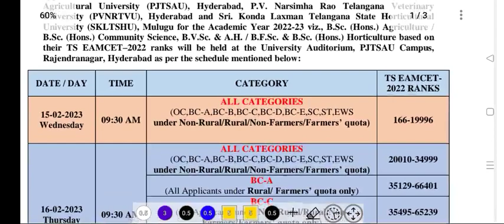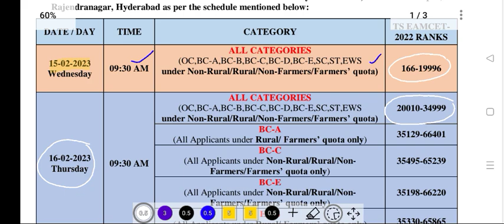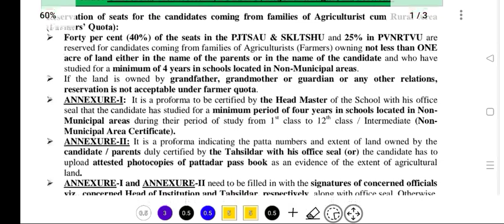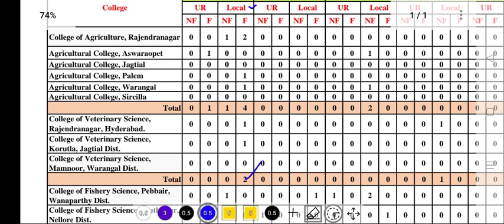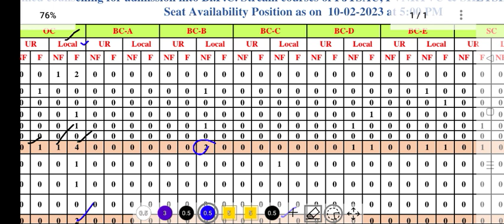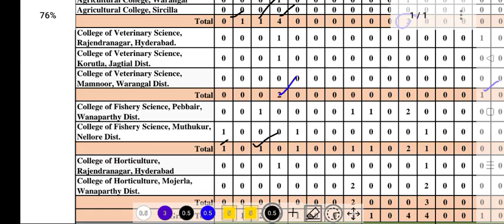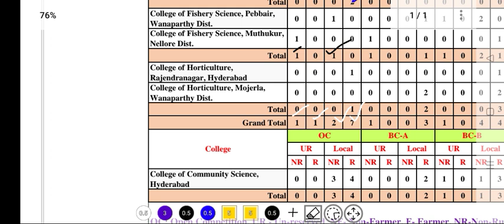PJTSAU Bsc Agriculture 2022 4th Phase Counselling notification released |Schedule &Vacant Seats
pjtsau 4th phase counselling dates,

pjtsau 4th phase counselling notification,

ts agriculture counselling 2022 4th phase counselling dates,

prof jayashankar agricultural university notification 2022,

pjtsau 3rd round cut off rank 2022 after mbbs and bds counselling ,

pjtsau 3rd phase cut off rank ug 2022,

pjtsau merit list 2022 ug,

ts pjtsau 4th phase counselling dates 2022

pjtsau results 2022,

pjtsau counselling dates 2022 for b.sc agriculture